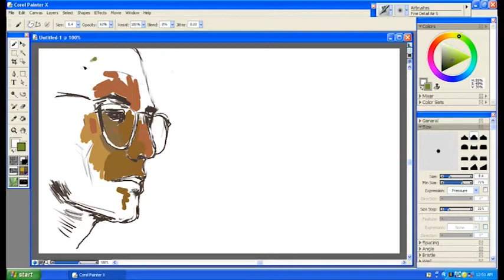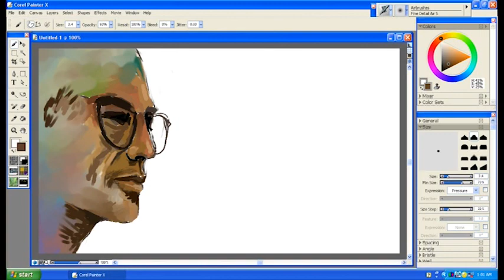Nghệ Thuật Hội Họa - Trịnh Công Sơn 01